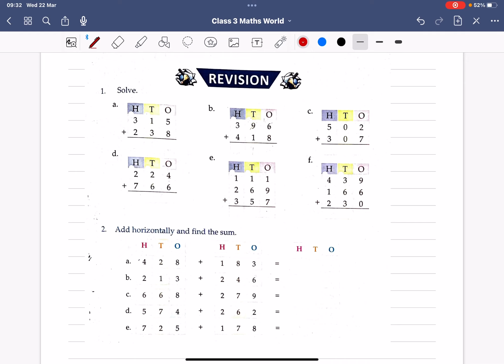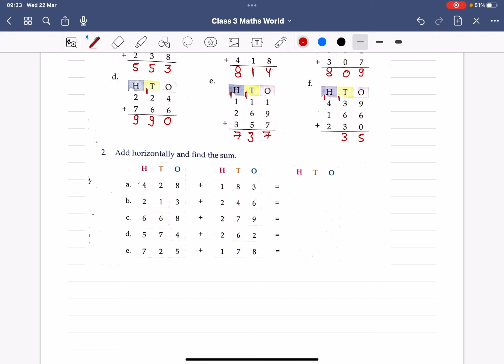ICSE Class - 3 | Mathematics | C- 2 | Addition | RIVISION | Full Solutions | By - Sudhir Sir